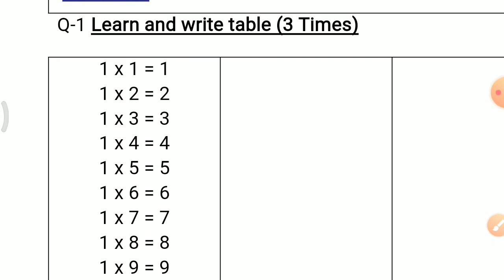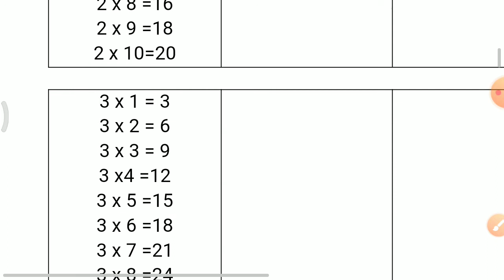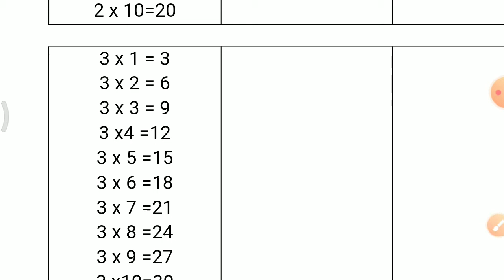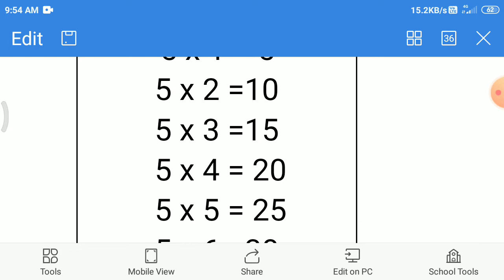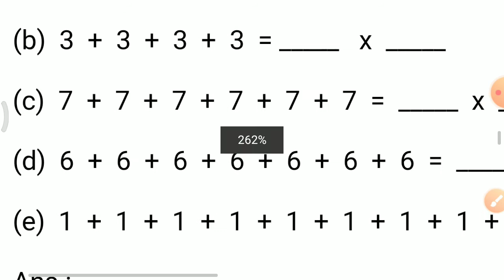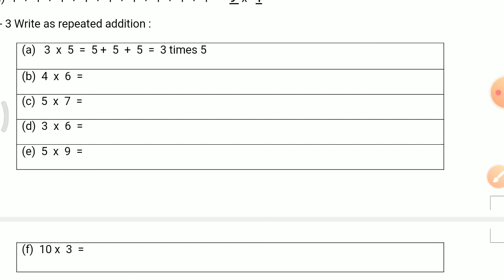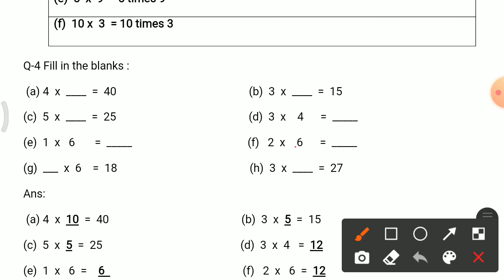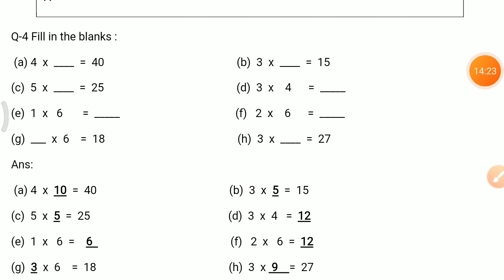Std-1, Sub-Maths, Ch-14 Multiplication, Worksheet Explanation